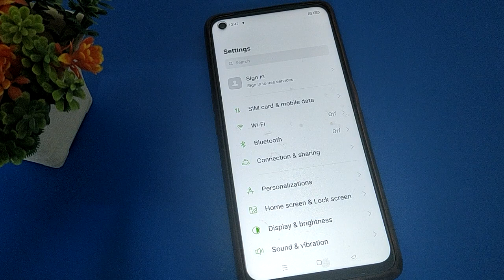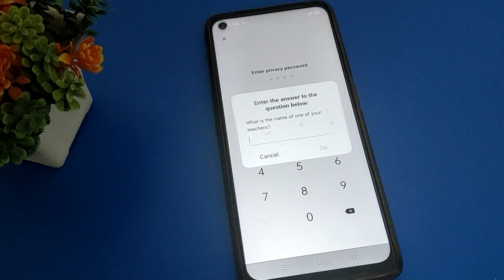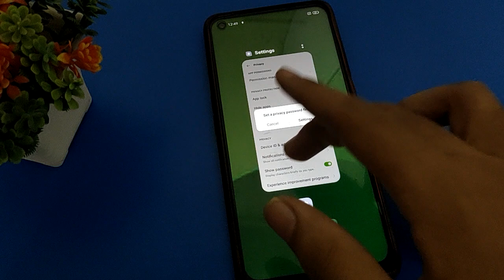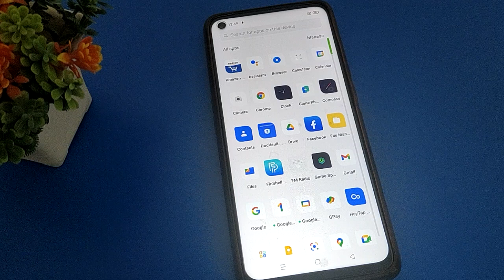oppo A53 hide app password hataye, how to turn off hide app password oppo mobile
app hide kaise karen oppo phone | how to change hide app password oppo mobile | hide app password kaisa off karen | how to turn off hide app password oppo phone | hide app setting use kare oppo mobile me